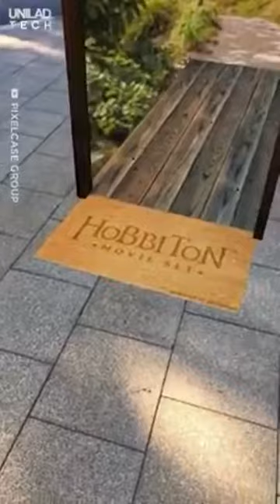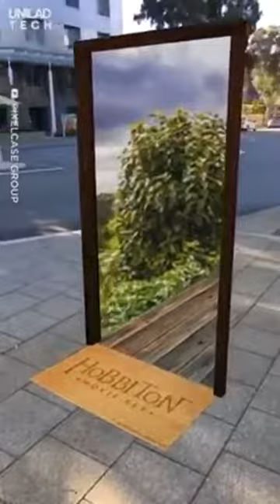Stunning Augmented Reality